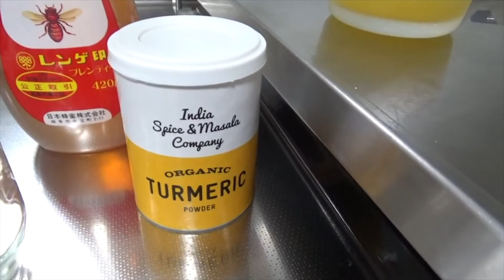AÇAFRÃO E MEL MISTURA PERFEITA I Receitas fáceis da Dona Formiguinha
Se você está sentindo sintomas de resfriado ou de gripe, prepare logo esta receita.

Conselhos: Não deve ser ingerido por gestantes, lactantes, pessoas com pedra na vesícula ou que estejam tomando medicamentos anticoagulantes.

INGREDIENTES

10 COLHERES DE SOPA DE MEL
3 COLHERES DE CHÁ DE AÇAFRÃO

O açafrão está ganhando cada vez mais popularidade e muito se fala da importância do uso de açafrão na cozinha. Mas você sabe para que serve açafrão? Neste caso estamos nos referindo ao açafrão da terra, também chamado de cúrcuma, uma raiz semelhante a gengibre. Os benefícios do açafrão são vários e muito semelhantes aos benefícios do mel, sobretudo devido às suas ações anti inflamatória, desintoxicante do organismo e fortalecedora do sistema imunológico.
O açafrão com mel, uma combinação poderosa para fortalecer nosso organismo.

Açafrão com mel - benefícios
As propriedades medicinais do açafrão e do mel são muito semelhantes. Por isso, quando usados em conjunto, os benefícios do açafrão ficam potenciados e resultam num excelente aliado para melhorar a saúde do nosso corpo!

  Anti-inflamatório: o açafrão e o mel são indicados para prevenir, controlar e tratar doenças inflamatórias. Por isso esta combinação é benéfica para quem sofre de doenças inflamatórias intestinais ou digestivas (Doença de Crohn e Colite Ulcerosa, entre outras), doenças inflamatórias da pele (Dermatite, Eczema, Psoríase...) e também doenças inflamatórias crônicas, como a Artrite Reumatoide;

*   Antioxidante: graças à presença das vitaminas C e E no açafrão e no mel, estes alimentos ajudam a retardar o envelhecimento das células, a controlar os radicais livres e a regenerar os tecidos da pele, auxiliando também à cicatrização e prevenção do câncer;
*   Desintoxicante: o açafrão e o mel são indicados para desintoxicar o fígado e o organismo em geral, eliminando as toxinas e prevenindo cálculos biliares;
*   Fortalecedor do sistema imunológico: a combinação de açafrão + mel funciona como um antibiótico natural, ajudando a melhorar as defesas do sistema imunológico e a prevenir ou tratar doenças que enfraquecem nossa imunidade.

CONTATO